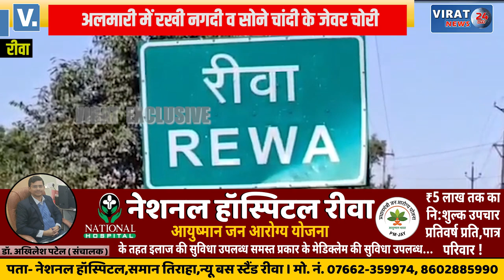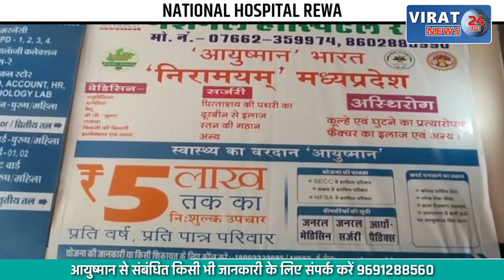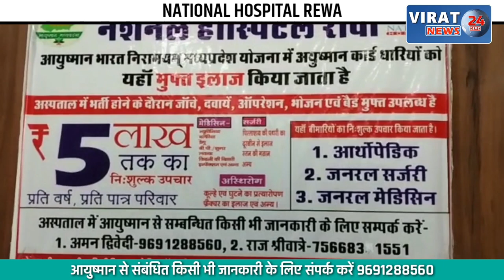🔻रीवा- आधी रात अलमारी से 7 साथ लाख के आभूषण व नगदी हुई चोरी, देखें क्या है घटना और क्या बताया पीड़ित